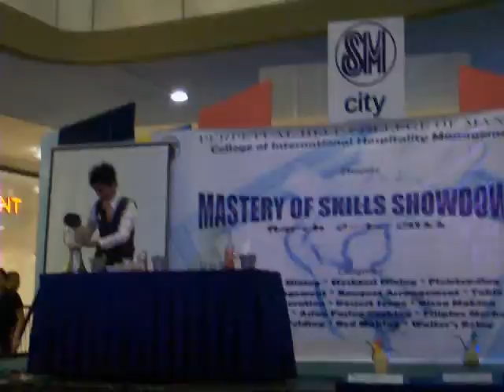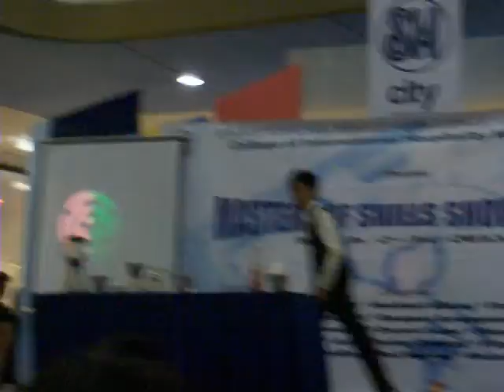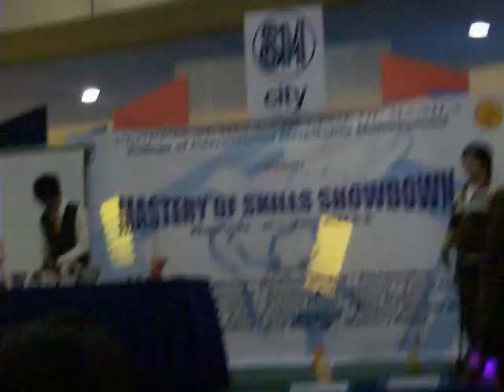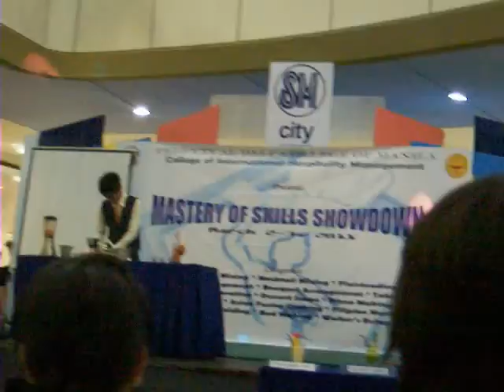JC! (mocktail)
haha nakakahilo sorry